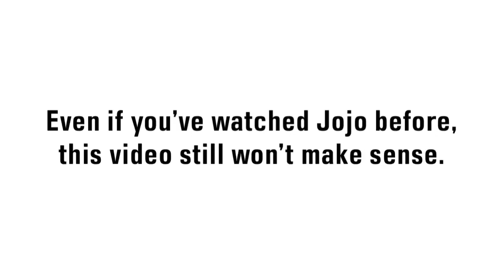Dio’s Fever Dream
I thought this was going to take a week to make but it took a whole month. 💀💀💀
...but yay. It's done.

@ 10:30 (I cut some audio out for this video)